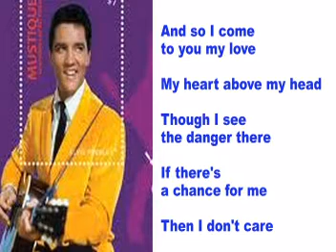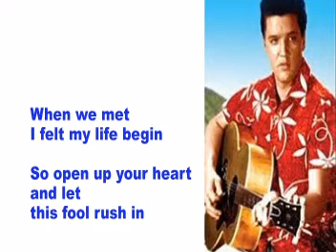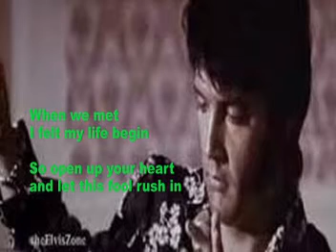Fools Rush In Elvis- Cover With Lyrics (Pattarasila59)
My cover of Elvis, "Fools Rush In", a respectful tribute to The King
Written By: Johnny Mercer, Rube Bloom (1940)
Previously Recorded By: Glenn Miler, Frank Sinatra, Brook Benton, Ricky Nelson
Elvis Recorded: May 18, 1971
LP: Elvis Now
Hope you like the cover. Thanks so much for viewing and commenting.